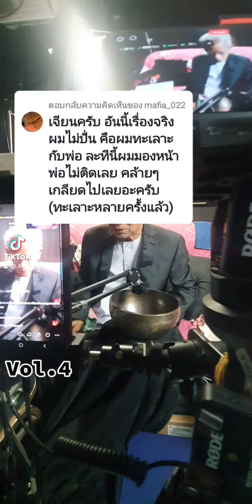ละทีนี้ผมมองหน้าพ่อไม่ติดเลย คล้ายๆ เกลียดไปเลยอะครับ (ทะเลาะหลายครั้งแล้ว)/4